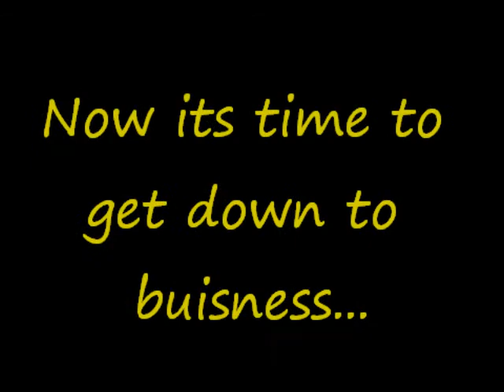THE BIG DOG TRIBUTE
Every hardcore gym has their dog mascot, we have our Big Dog.  Truely a spark plug to our group at SuperTraining South.